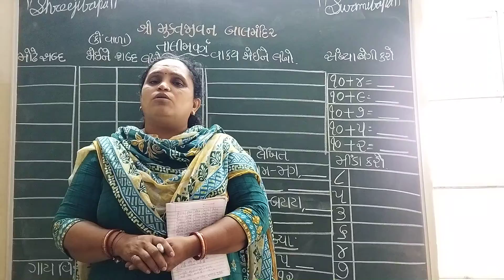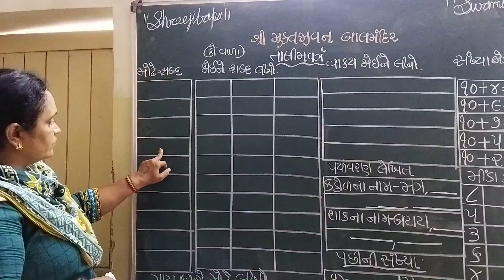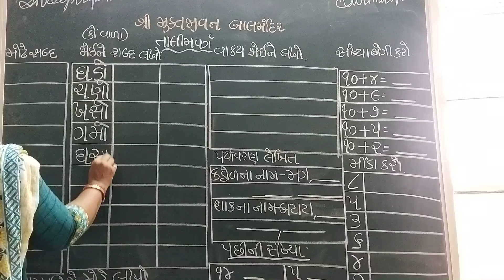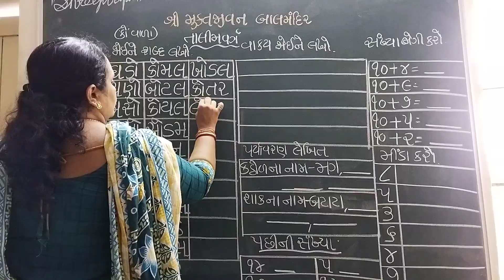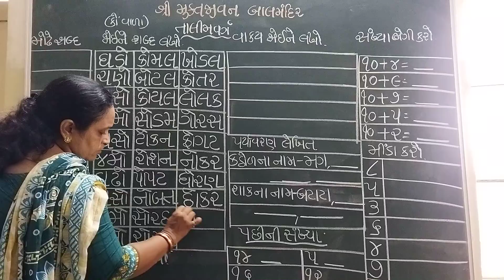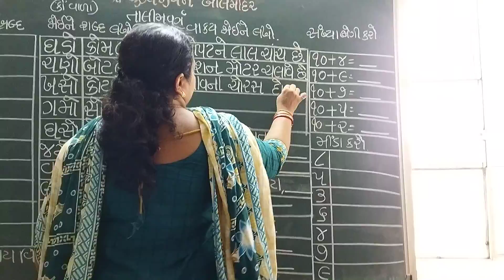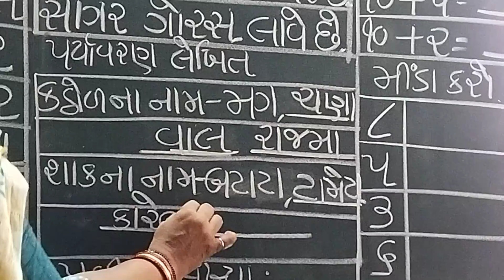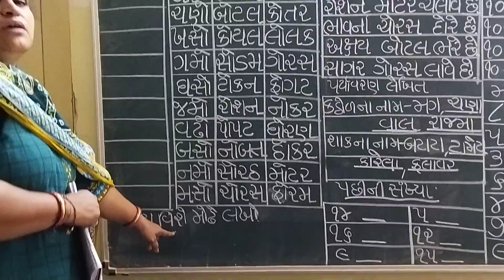TALIMVARG (GUJARATI/MATHS)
HITABEN THAKKAR